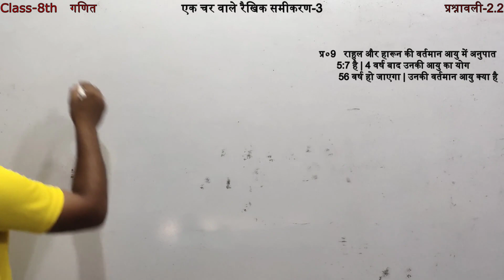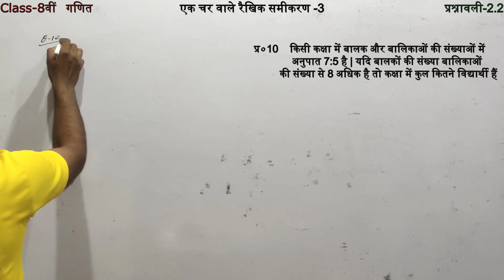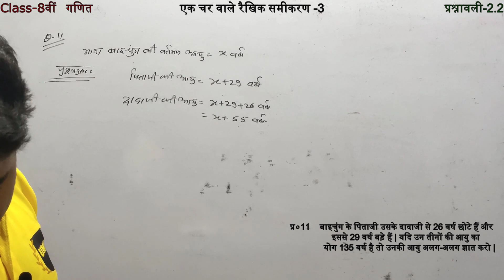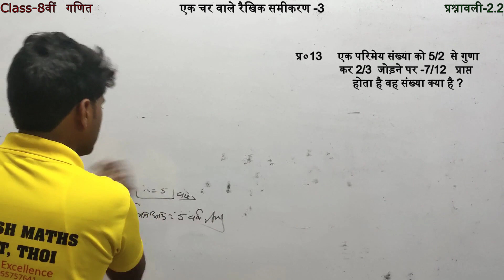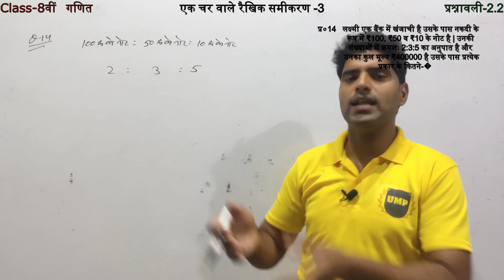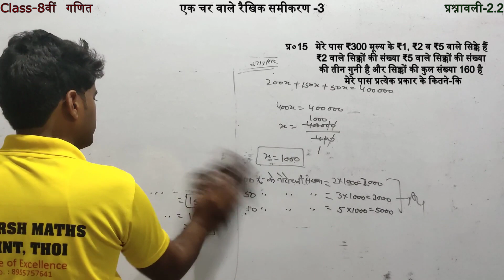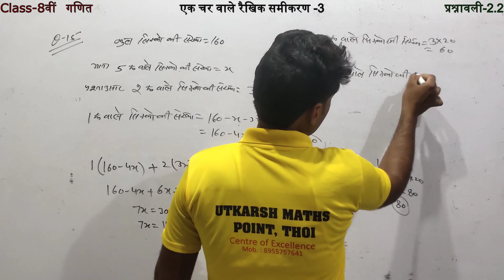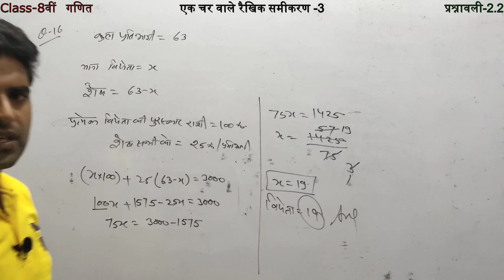#07 || Class-8th ||प्रश्नावली-2.2 (प्रश्न-9-16) || एक चर वाले रैखिक समीकरण ||भाग-3 ||By-Anil kumar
प्रश्नावली 1.1 की pdf Download करने के लिए नीचे दिए गए link पर Click करे